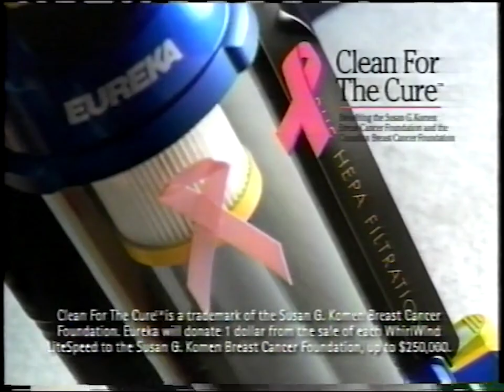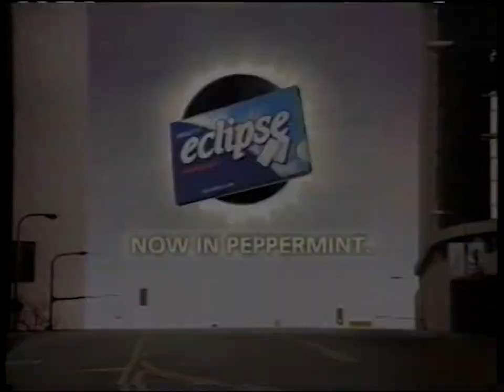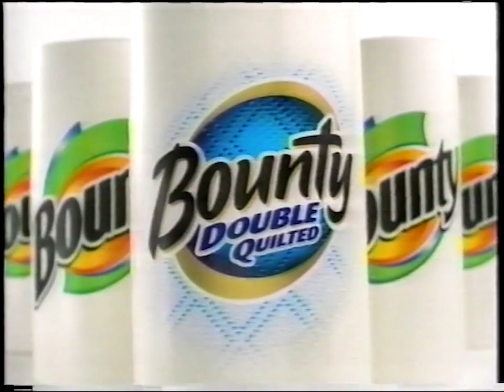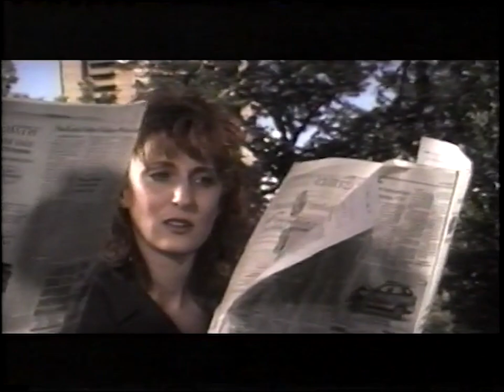CBS (WCCO) Commercials May 12th 2002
Aired on CBS O&O WCCO-TV in Minneapolis-St. Paul, Minnesota and shown during the movie “Double Jeopardy”

- Volkswagen
- Eureka
- Eclipse
- Verizon Wireless
- Microsoft
- Bounty
- Late Show Promo
- Ultimate Manilow! Promo
- Wisconsin Tourism
- Becker Furniture World
- Treasure Island Resort & Casino
- Ford
- WCCO 4 News Promo
- CSI Promo
- Little Bit of Double Jeopardy (with WCCO and CBS Screen Bugs)